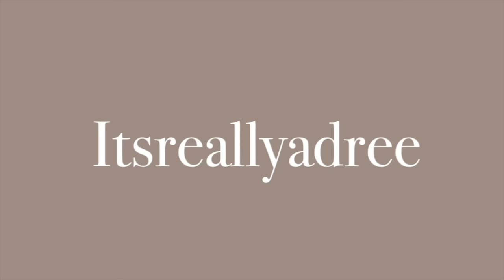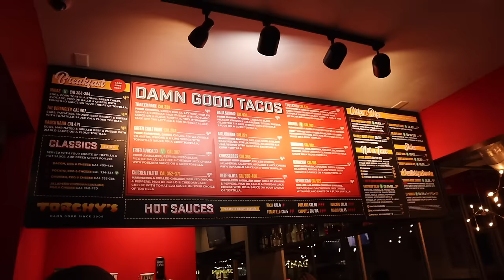NONSTOP NOVEMBER | The End of an Era, Doing things differently, More PR packages!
Hey girl heyyy!! Welcome back to NonStop November!! I hope you enjoyed this episode of today's vlog! I love you all so much. 👀

It's November, the month of vlogging! In this vlog of NonStop November, I'm tackling some big goals for the year, like trying out fall drinks and getting my life together. Watch as I go through my day, from waking up to trying out my new fall drink, and see how my day progresses!

I hope you enjoy this vlog as much as I enjoyed making it.

Info
Height: 5'5
Age: 27

👉🏾 OUTFIT DETAILS
Brown\ Red Sunglasses:

Green square neck Jumpsuit

Black Lng sleeve dress

Grey Zip up jacket

White Long sleeve Robe

Shower bonnet set (4)

Wide Leg Nike Pants

Brown TikTiok Chair Details: